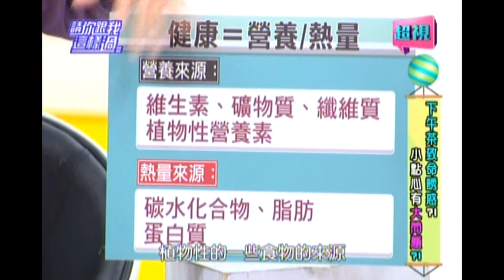1022專家大推薦 車輪餅最營養 (好家在有智慧) 超視《請你跟我這樣過》 part3/5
來賓：鍾欣怡、倪雅倫、韋汝
專家：婦科醫師陳保仁、營養師劉怡里、醫藥記者洪素卿

超夯下午茶，竟是『致命』的誘惑！？「好家在有智慧」告訴你吃對下午茶，在記憶力和應變力上，比其他人的平均高出15%-20%，但吃錯可是會讓健康Double傷害！最新美國癌症期刊發現，肥胖甚至會增加癌症風險！下午茶該怎麼挑選？怎麼吃才能減少危機？專家撇步告訴你！還有幸福人妻鍾欣怡介紹超實用微電鍋，教你輕鬆自製健康下午茶，現場示範【蘋果牛奶麻糬】、【西班牙烘蛋】，千萬不要錯過！
早餐要怎麼吃，才可以幫助排便不便祕呢？收看「好事發生」單元，學會這道【五分鐘黑豆豆漿】，讓你早上起床排便順順順，整天神清氣爽！養生專家王明勇上菜囉！